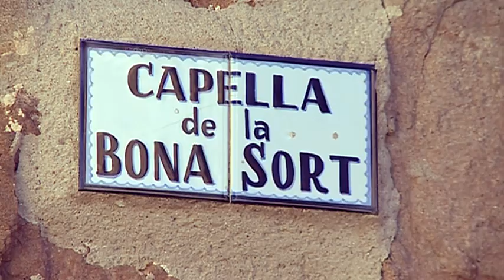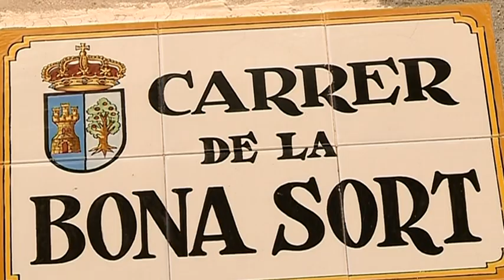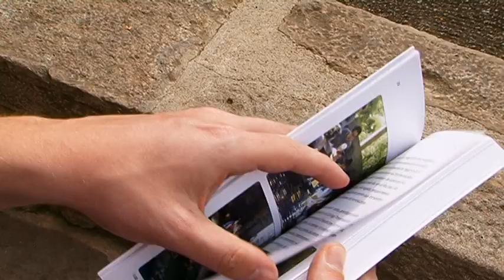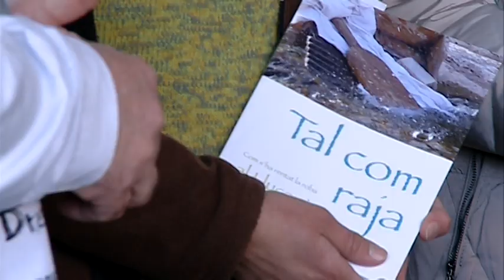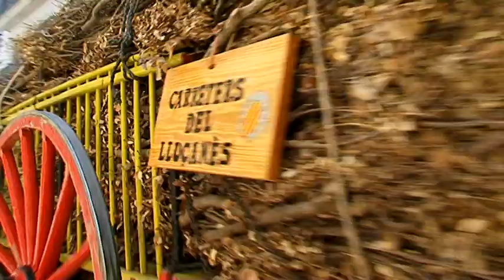Des del campanar - Prats de Lluçanès